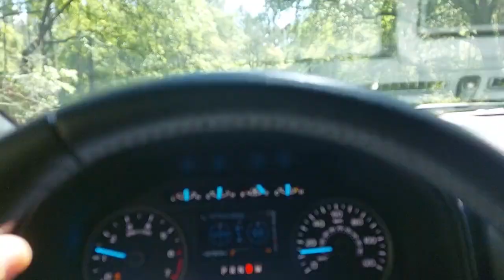2020 f150 riding through Richloam.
2020 f150 Sport 4x4 on bfg 285/70/18 (33+) 2.7 ecoboost with 3:55's.